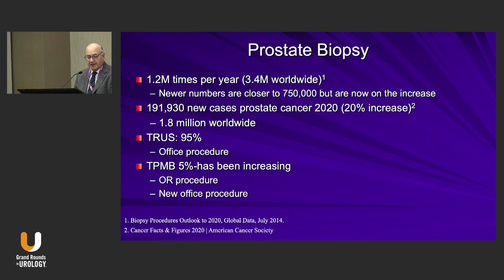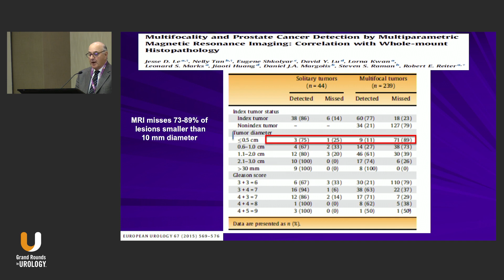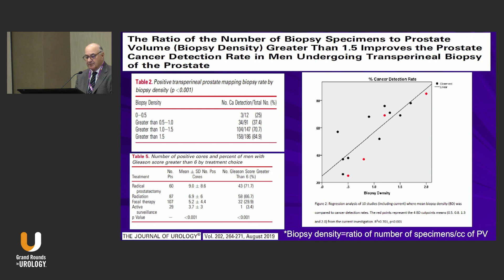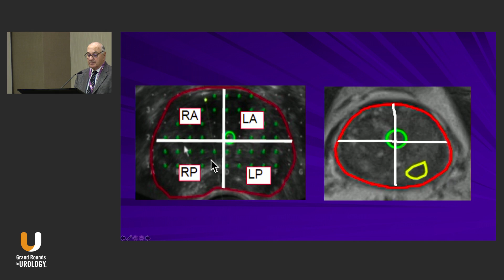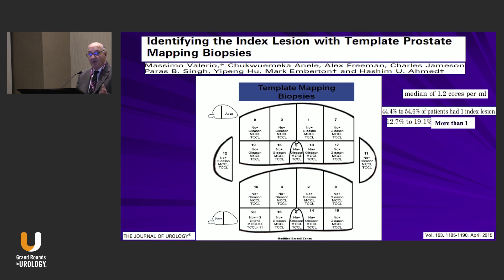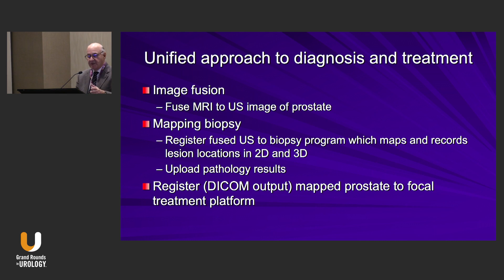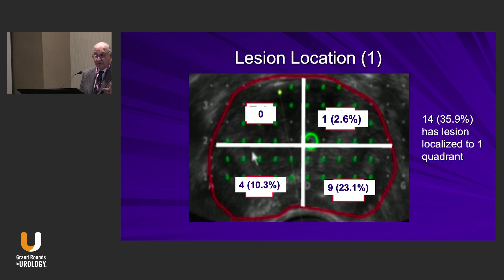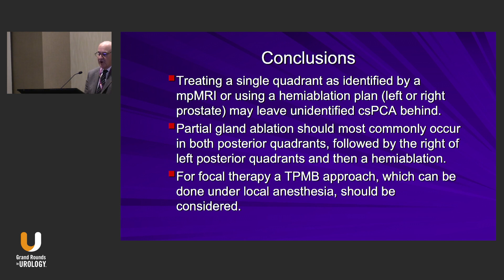Transperineal Mapping Biopsy: Does Technique Matter?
Nelson N. Stone, MD, Professor of Urology, Radiation Oncology, and Oncological Sciences at the Icahn School of Medicine at Mount Sinai and at the Derald H. Ruttenberg Cancer Center at Mount Sinai School of Medicine in New York, discusses transperineal mapping biopsy (TPMB). He explains that treating a single quadrant as identified by MRI may leave unidentified clinically-significant prostate cancer behind. For focal therapy, Dr. Stone advocates for what he calls a unified approach using TPMB, which can be done under local anesthesia.